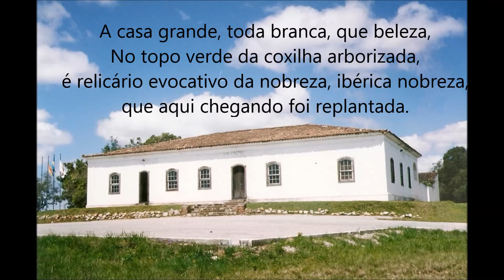CASA GRANDE DE ESTÂNCIA (Gláucus Saraiva - Luiz Telles) - Leopoldo Rassier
Música da 3ª Ciranda Teuto-Rio-Grandense de Taquara-RS - 1979